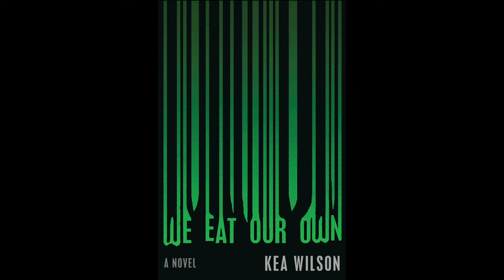WE EAT OUR OWN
Kea Wilson draws inspiration from cinema verite, horror films and Cannibal Holocaust for her debut novel WE EAT OUR OWN. The novel is set in the rainforests of revolutionary Colombia following a film crew and crazy director who is eventually charged for murder!